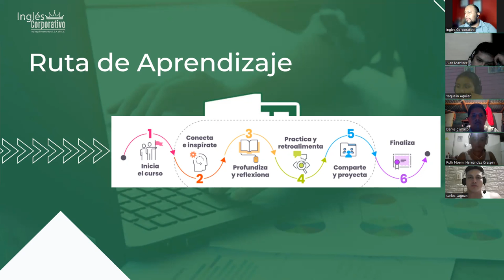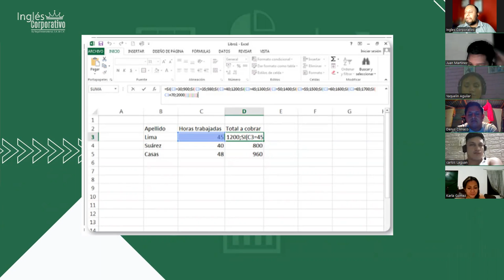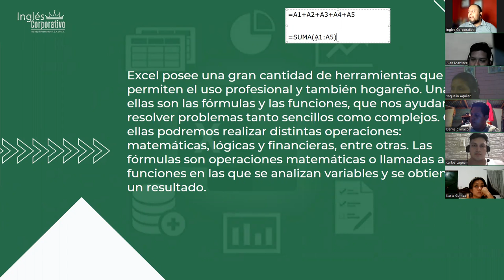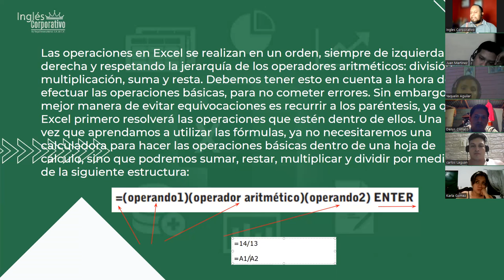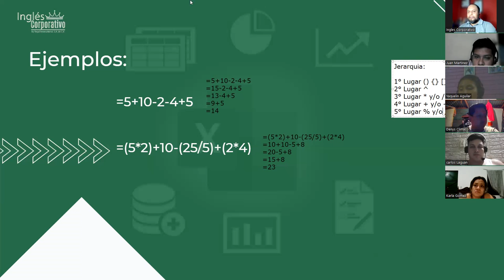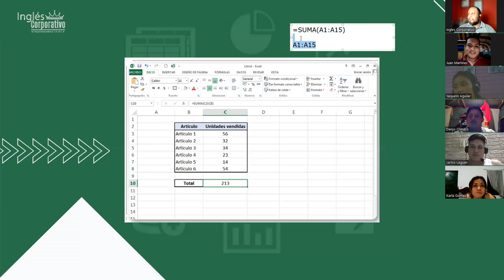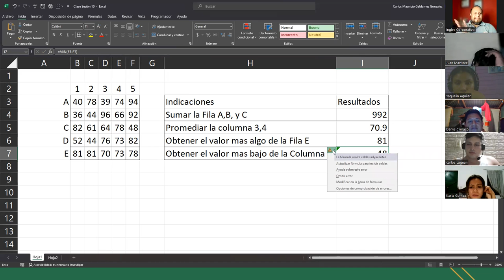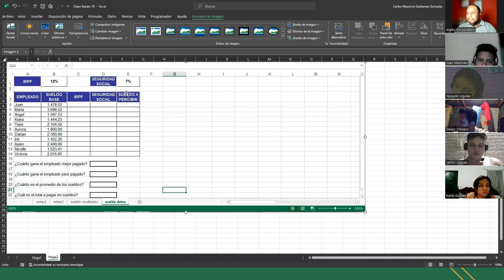Sesión 10-17-07-23-29811-8017-0034/2023-Galdámez-Fórmulas y Funciones Básicas